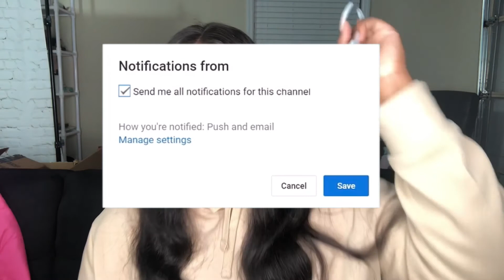HBCU VS. PWI EXPERIENCE & DIFFERENCES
Hey SlaySquad 🦋😍❤️ in today’s video I’ll be taking about my experience and differences I’ve had at both an HBCU & PWI I hope you all enjoyed this video!

About me 🦋💗

* age:20
* Camera: iPhone X & Canon EOS M50
* Student at The University of Alabama
* Birthday: August 2nd♌️